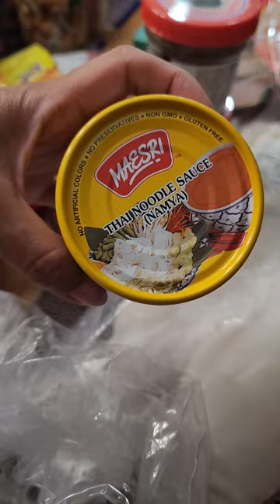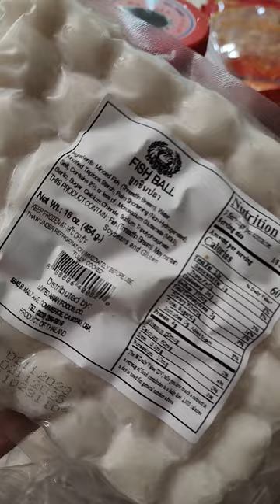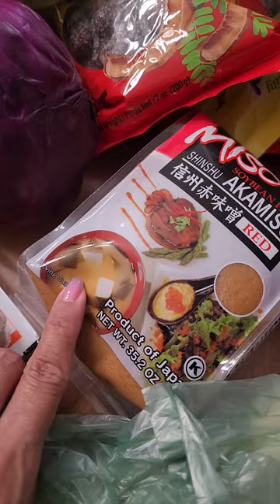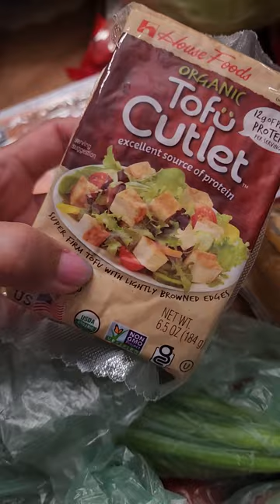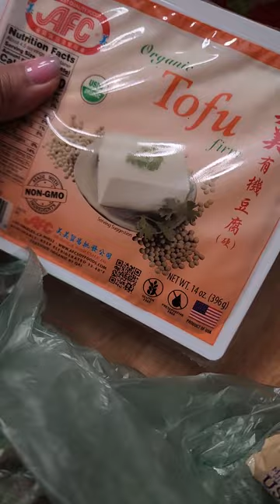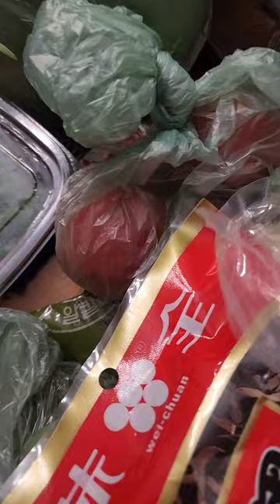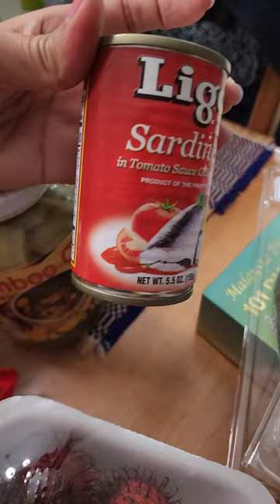ตลาดเอเชียในอเมริกา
เคร่องปรุงอาหารไทยหาไม่ยากในอเมริกา